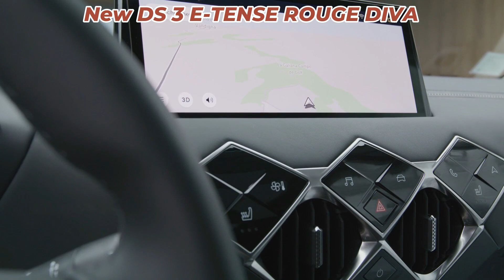New DS 3 E TENSE ROUGE DIVA